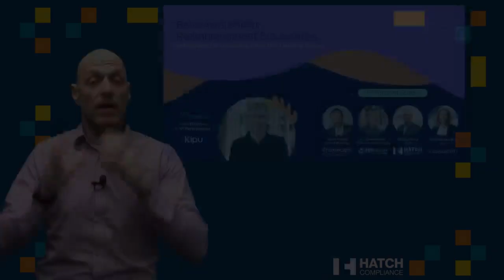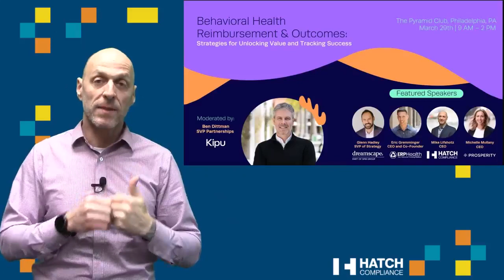Finding Strength in Tough Times: Perspectives from the Behavioral Health Care Industry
In this video, Mike shares his thought for the day, reflecting on the ups and downs of life and the importance of appreciating both the good and the bad times. He encourages viewers to persevere through tough situations, knowing that things will eventually get better. Mike also expresses gratitude for his son's decision regarding college and shares his excitement about upcoming conferences where he will be speaking about compliance best practices in the Behavioral Health Care industry. Don't miss out on these insightful reflections and industry updates.

Mike - "Today's quote and thought is dedicated to people who are struggling right now. "You can't fully appreciate sunshine, unless you've spent time in the rain. " I want to reflect on that quote and how it's relevant in our every day lives.

I really appreciate your feedback and encouragement. This week I've started something new. I'm sharing information on my upcoming events, to generate awareness of relevant events. I hope we can set up time to connect and get to know each other better."